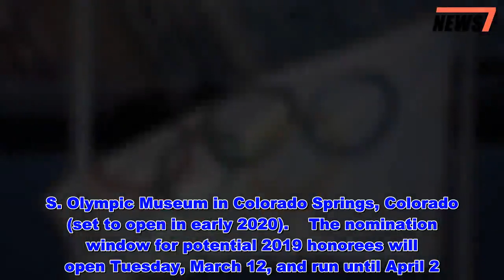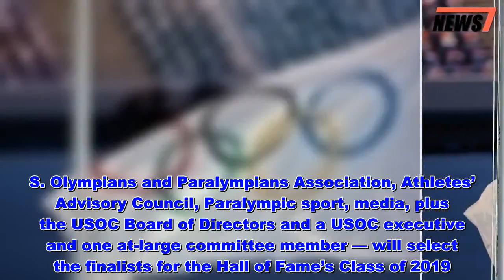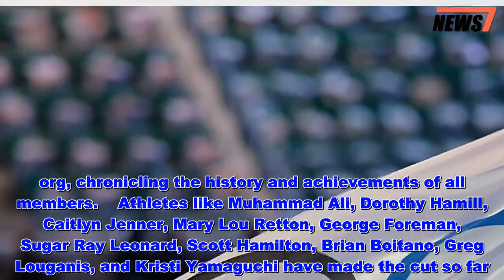The U.S. Olympic Committee Is Reviving its Hall of Fame with a New 2019 Induction Class - News 247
The U.S. Olympic Hall of Fame is returning with a new induction class in 2019 — and fans can help choose who will make the cut!    On Monday, the United States Olympic Committee announced that the Hall of Fame will expand its 139 current members for the first time in 7 years. The honors were established in 1979, with its introductory members named in 1983 (though no new members were added between 1992 and 2003).   Get push notifications with news, features and more.   Follow  Following  You'll get the latest updates on this topic in your browser notifications.   Five Olympic athletes, three Paralympic athletes and two legends will be inducted this year alongside one team, one coach, and a special contributor, the USOC said in a press release.    A new group of 13 inductees with be added to the roster every two years thereafter, with the full list living at the U.S. Olympic Museum in Colorado Springs, Colorado (set to open in early 2020).    The nomination window for potential 2019 honorees will open Tuesday, March 12, and run until April 2. Members of the U.S. Olympic and Paralympic communities, as well as individuals and national governing bodies, may submit their nomination forms, naming up to five Olympians, three Paralympians, two legends, one team, one coach and one special contributor.     Once the nomination window closes, the U.S. Olympic Hall of Fame nominating committee — made up of members from the U.S. Olympians and Paralympians Association, Athletes’ Advisory Council, Paralympic sport, media, plus the USOC Board of Directors and a USOC executive and one at-large committee member — will select the finalists for the Hall of Fame’s Class of 2019.    They’ll make the public announcement on August 12, at which time the voting window opens. Olympic and Paralympic alumni can vote, as can Team USA fans (it’ll be the first major sports hall of fame to incorporate fan voting into the selection process). Votes can be submitted once per day through Sept. 3.    The final results will be announced in late September, with an induction ceremony taking place on Friday, Nov.— in conjunction with the all-alumni U.S. Olympic and Paralympic Team Reunion in Colorado Springs.    Said USOC chief executive officer Sarah Hirshland in a statement from the news release: “The U.S. Olympic Hall of Fame celebrates the incredible history of the Olympic and Paralympic athletes who have represented our country with excellence and distinction since the first modern Games in 1896. We are proud to honor the legacies of these athletes, along with the teams, coaches and contributors who inspired our nation on and off the field of play. With the revival of the hall of fame, their accomplishments and shining examples will live on to inspire future generations of Americans.”    In addition to the refreshed U.S. Olympic Hall of Fame, USOC also launched a new, virtual hall of fame at TeamUSA.org, chronicling the history and achievements of all members.    Athletes like Muham